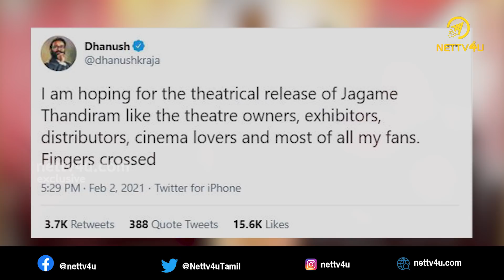Jagamey Thanthiram Theatre Release Ah? || Dhanush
IPL 2021 DATE DETAILS

1) North Chennai

2) South Chennai

3)Central Chennai

4) Kerala

5) Karnataka

6) Andhra & Telangana

7) Other State

8) Tirichy

 9) Coimbatore & Nilgiris

10) Madurai

11) Salem

12) Tiruvallur

 13) Vellore

14) Tiruppur

15) Erode

16) Dindukkal

17) Thanjavur

18) Thoothukudi

19) Pondicherry

20) Thirunelveli

21) Kancheepuram

22) Viluppuram

23) Cuddalure

24) Chengalpattu

25) Dharmapuri

26) Ariyalur

27)Nagapattinam

 28) Kanniyakumari

29) Theni

30) Krishnagiri

31) Virudhunagar

32) Thiruvannamalai

33) Tenkasi

34) Ramanathapuram

35) Namakkal

36)Ranipet

37) Tirupathur

38) Mayiladuthurai

39) Tiruvarur

40) Kallakuruchi

41) Karur

42) Perambalur

43) Sivagangai

44) Pudukottai